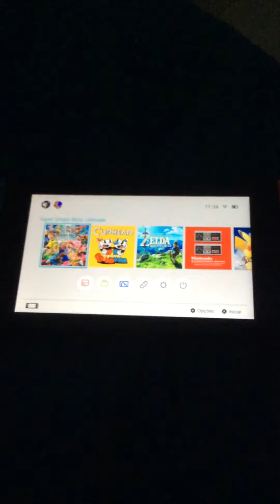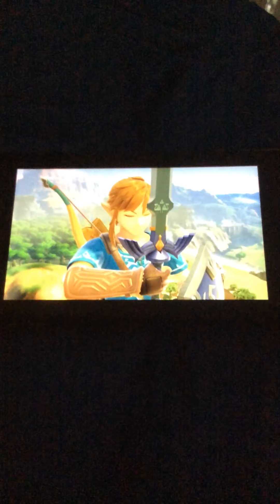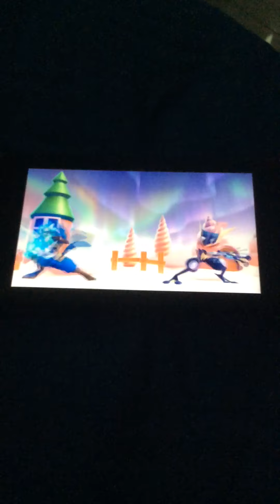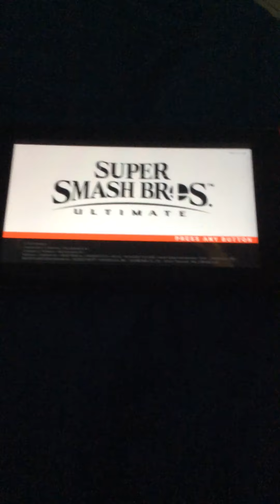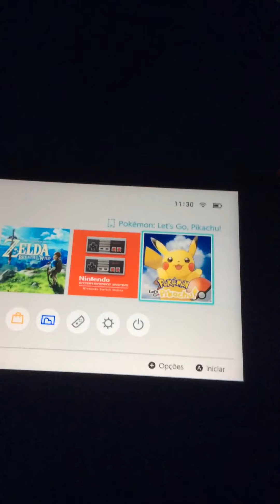EU PASSEI DE ANO E GANHEI UM JOGO NOVO!!!!!!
WOO HOO! Eu ganhei o Super Smash Bros. Ultimate!
E passei de ano!

:P